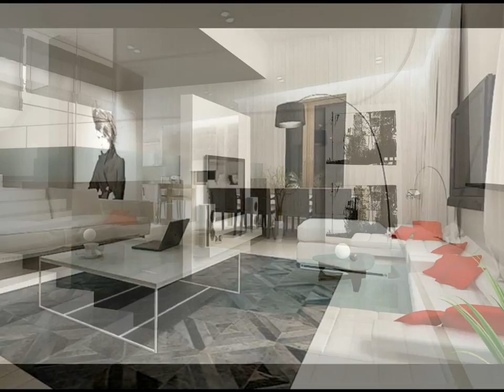Best Simple Home Interior Design Ideas!! Awesome Stylish & Elegant!!